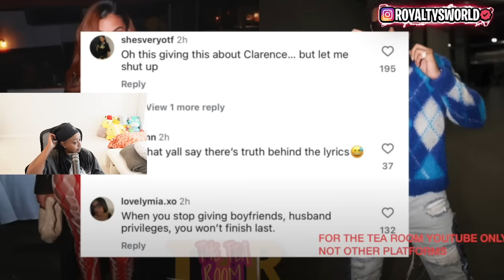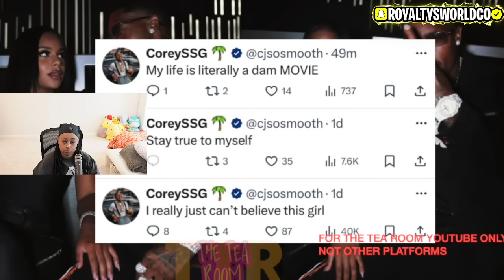Maddie HYSTERICALLY crying and EXP0SING Corey after the Break up🥴Queen shade Clarence in NEW SONG